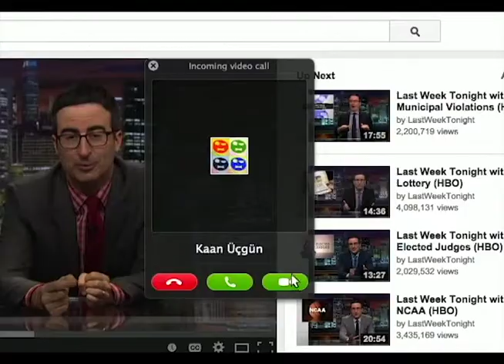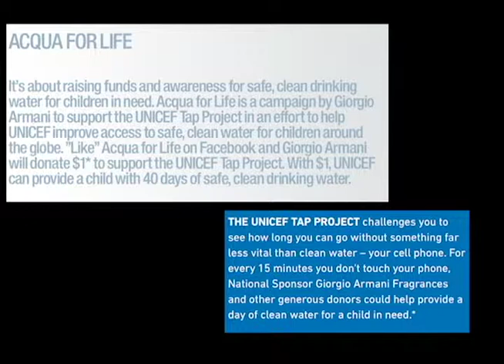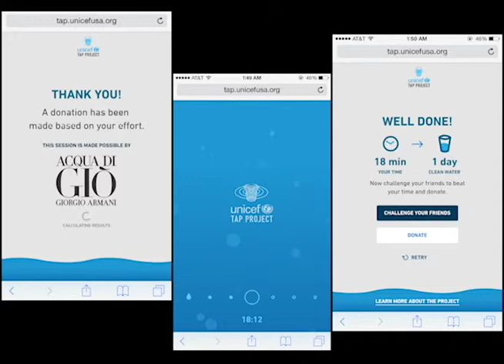How to Help Another Human Being in 15 Minutes - Kaan Ucgun